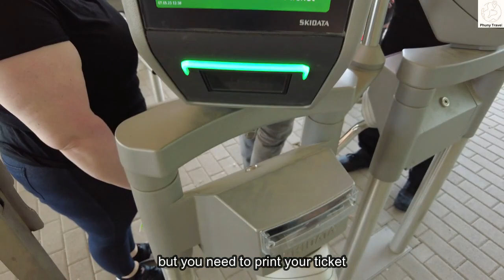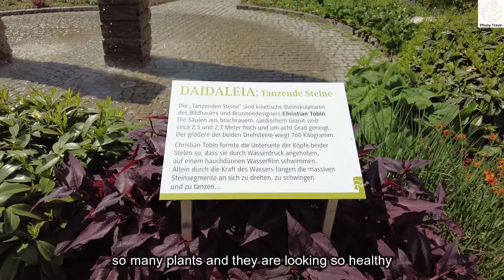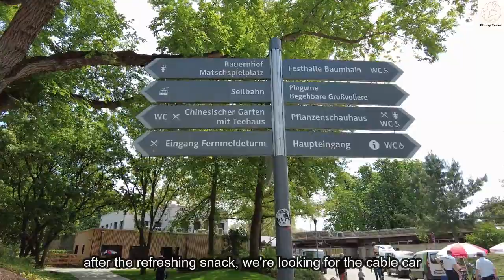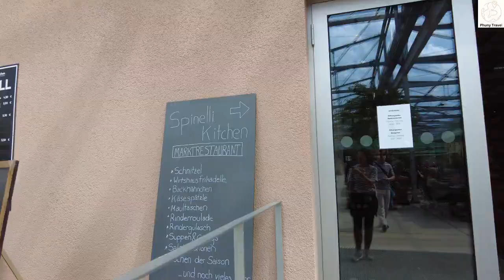Exploring Buga 2023 in Mannheim / Daily Vlog / Germany Travel Vlog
Hallo everyone :D

this time I’m visiting the Bundesgartenschau (garden show), which takes place in Mannheim

~ in love Phuny

Songs:
wondershare filmora:
Reise nach Rom
Free on Water - unerwarteter Moment
Louvre
Drift Drift
Süße Blicke
Vlog - natürlich
Verve
Verwendung der Verwunderung